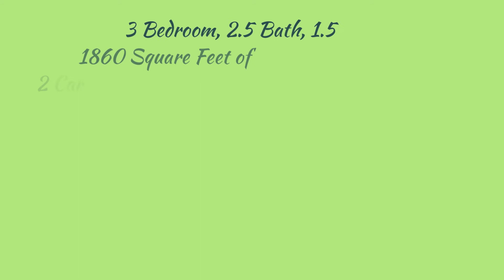SOLD! Move in Ready/ Eureka, MO 63025/ By The Boehmer Team!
SOLD! Move in Ready/ Eureka, MO 63025/ By The Boehmer Team! New Construction by Fischer and Frichtel in Windswept Farms in Eureka! Enjoy 3 bedrooms, 2.5 bathrooms, 1,860 square feet of finished living space and a MAIN FLOOR MASTER SUITE!  The exterior is impressive with brick, shake siding in the gable, prairie grills in the windows, carriage style garage door with opener, coach lights, 30 year architectural shingles, full sod, professional landscaping, a 14 x 10 composite deck and a 14 x 9 patio. Features include 9 foot ceilings, an open floor plan, luxury vinyl plank flooring in the main living areas, 42 inch cabinets with crown molding and hardware, soft close feature, Quartz countertops, stainless steel appliances, island with breakfast bar, walk in closets in every bedroom, large Bonus Room, raised height vanities in the bathrooms, Living Room and all bedrooms are pre wired for fans, recessed lights, main floor laundry, custom wall paint, Low E windows, walkout basement, rough in bath and more. This 174 acre master-planned community is full of onsite amenities, including lakes with fountains, a barn-style community pavilion, community gardens and an abundance of common ground